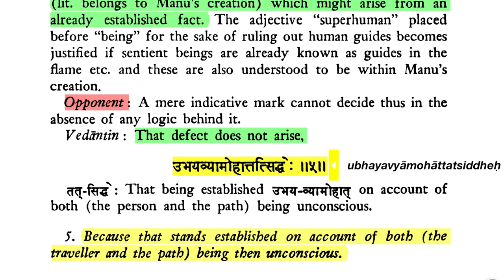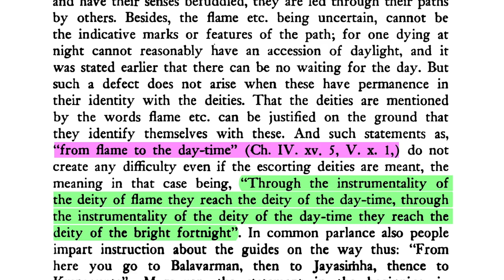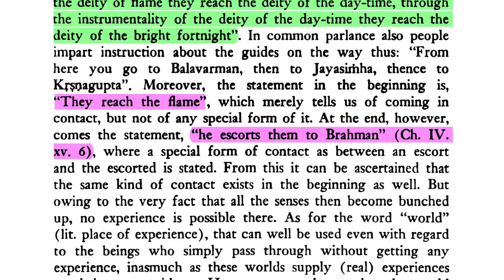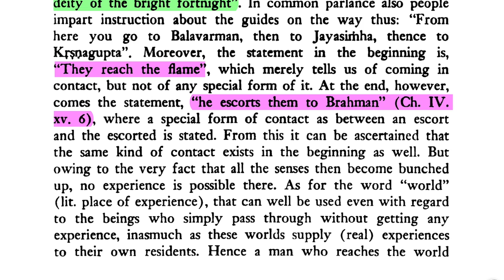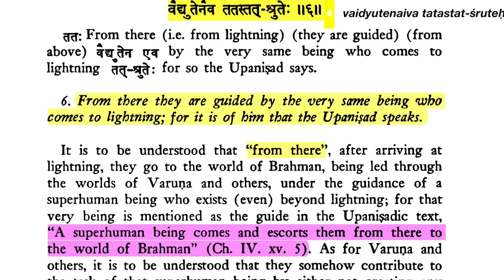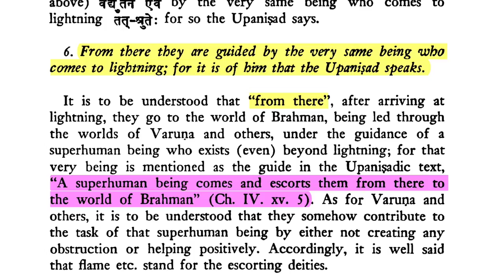Brahma-sūtra 4.3.5-6: The Unconscious (Realized) Soul (is Carried to Brahman by Superhuman Beings)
Sūtra 4. "(Flame etc. are) conducting deities, owing to the indicative mark to that effect."

Sūtra 5. "Because that stands established on account of both (the traveller and the path) being then unconscious."

Śaṅkarācārya: These must reasonably be conducting deities. Why? "Owing to indicatory mark to that effect". Thus the text, "From the moon he reaches the deity of lightning. A superhuman (lit. "not belonging to Manu's creation") comes, and he escorts them from there to the world of Brahman" (Ch. IV. xv. 5), reveals this escorting to be an established fact. Now those who would pass along the path through flame etc. have their senses and organs bunched up owing to their separation from the bodies, and so they are devoid of independent action. The flame etc. also are not independent, they being   insentient. So it can be understood that some deities who are sentient and identify themselves with (and preside over) the flame etc. are engaged in the work of escorting. In common experience too, when people become intoxicated or unconscious and have their senses befuddled, they are led through their paths by others

DOWNLOADS